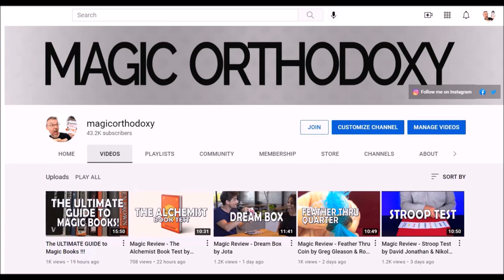Magic Review - Mind Games by Mark Lemon, Peter Turner & Ellusionist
Magic Orthodoxy Opening Title Plate:
Magic Tricks
Best Magic
Easy Magic
Learn Magic